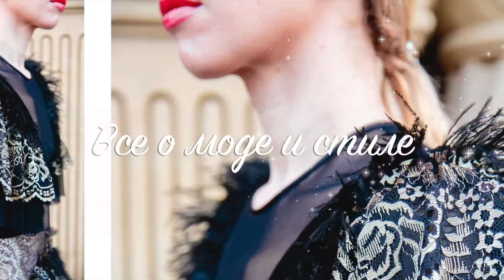ОБРАЗ НА КАЖДЫЙ ДЕНЬ💁 LOOK TO GO #1⭐ ОБНОВКИ КАК СОЧЕТАТЬ⭐ ПРИМЕРЫ⭐ ПОКУПКИ НА ЛЕТО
⭐Влог о простом образе из новых вещей
 ⭐ОБРАЗ НА КАЖДЫЙ ДЕНЬ💁 LOOK TO GO #1⭐ ОБНОВКИ
 ⭐КАК СОЧЕТАТЬ⭐ ПРИМЕРЫ⭐ ПОДБОРКА ВЕЩЕЙ
 ⭐ПОКУПКИ НА ЛЕТО

⭐Моя линия одежды:

⭐Мой магазин: